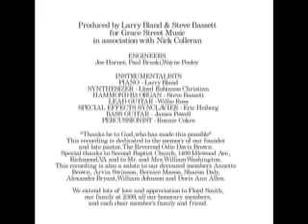God Won't Leave Me - Larry Bland and The Volunteer Choir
From the album "I'm Saved" by Larry Bland and The Volunteer Choir